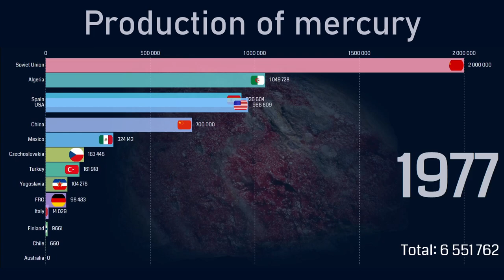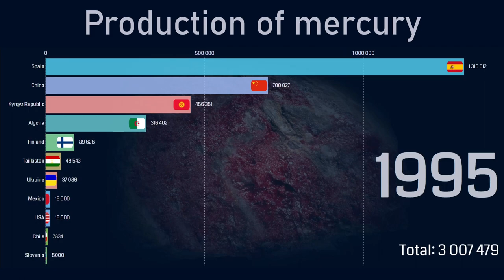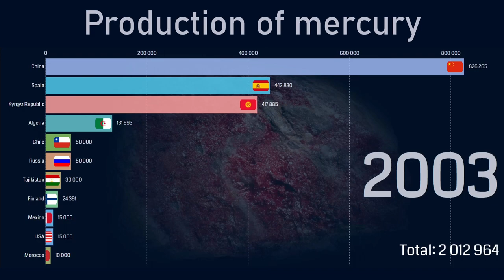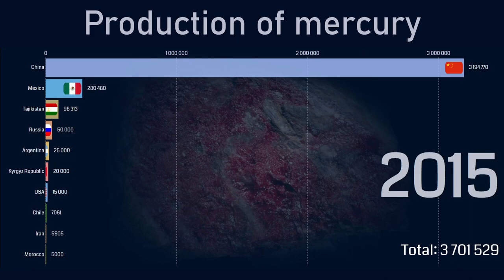Top countries by mercury ore production (1970-2018)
This video presents the world ranking of mercury producing countries from 1970 to 2018.
The unit of measure of the presented data is kilograms (metric).

Mercury is commonly known as quicksilver and was formerly named hydrargyrum. Mercury is the only metallic element that is liquid at standard conditions for temperature and pressure. Mercury is used in thermometers, barometers, manometers, sphygmomanometers, float valves, mercury switches, mercury relays, fluorescent lamps and other devices, though concerns about the element's toxicity have led to mercury thermometers and sphygmomanometers being largely phased out in clinical environments in favor of alternatives such as alcohol- or galinstan-filled glass thermometers and thermistor- or infrared-based electronic instruments. Likewise, mechanical pressure gauges and electronic strain gauge sensors have replaced mercury sphygmomanometers. Mercury remains in use in scientific research applications and in amalgam for dental restoration in some locales. It is also used in fluorescent lighting. Electricity passed through mercury vapor in a fluorescent lamp produces short-wave ultraviolet light, which then causes the phosphor in the tube to fluoresce, making visible light.

Source for data:
The British Geological Survey (BGS)